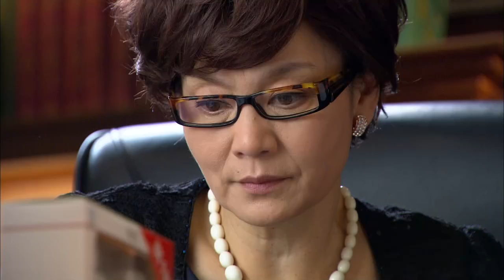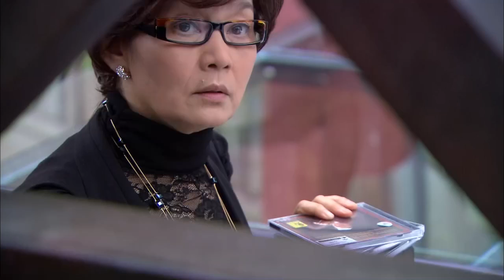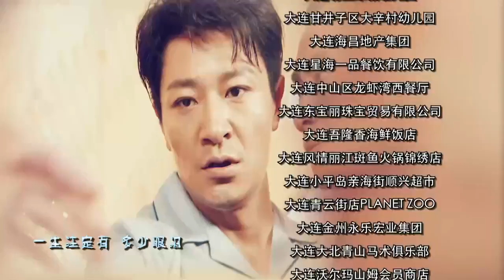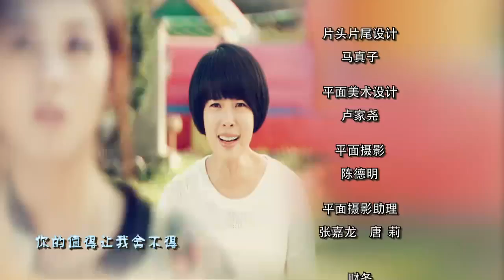【真愛謊言 Love and lies】40丨腹黑男李宗翰與善良女李康宜展開一場「豪門奪子」大戰